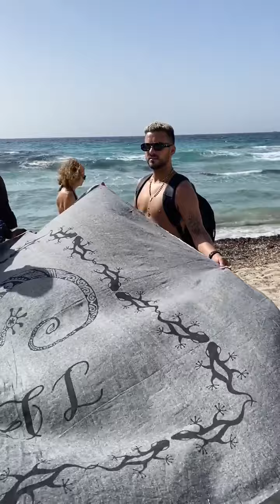Fuimos a una playa NUDIST@ EN IBIZA ESPAÑA 😱​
Un sueño para nosotros poder conocer IBIZA y nos sorprendió demasiado con sus playas!!